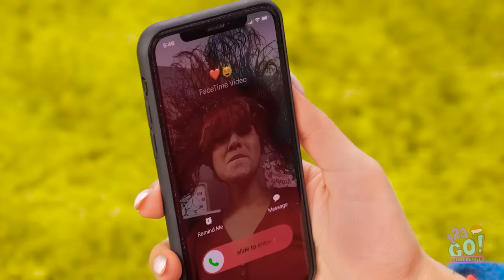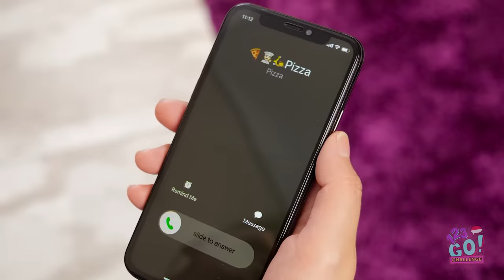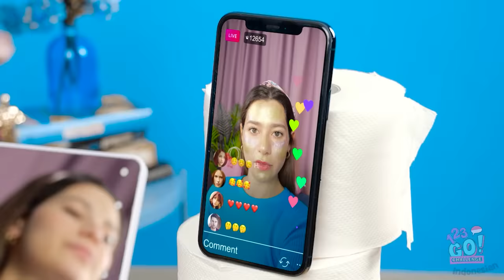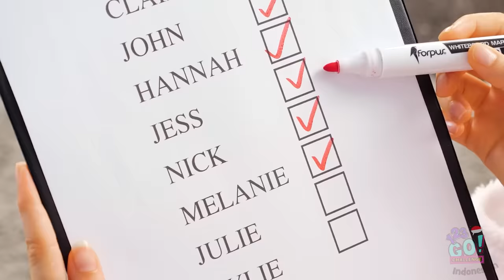TANTANGAN 100 LAPIS! Makeup, Hairspray, Lakban, Tato 100+ Lapis Terbaik oleh 123 GO! CHALLENGE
Andai kamu punya uang seratus juta?
Bagaimana kalau 100 lapis apa saja?
Pasti deh, ini menarik perhatianmu.

Kira-kira kamu bisa menjalani tantangan 100 lapis ini? Jajal bersama teman-temanmu dan beri tahu hasilnya.